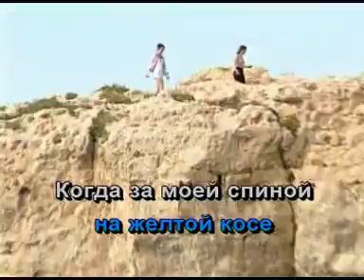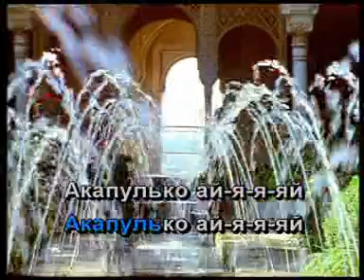КАРАОКЕ АКАПУЛКО А Й АЙ АЙ АЙ KARAOKEԿԱՐԱՈԿԵ